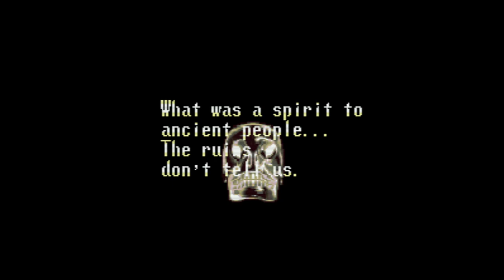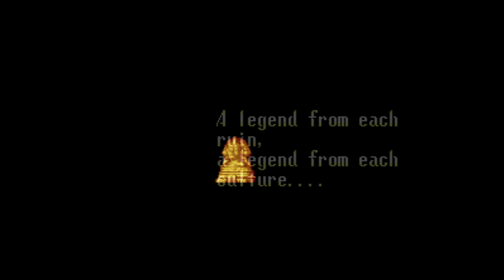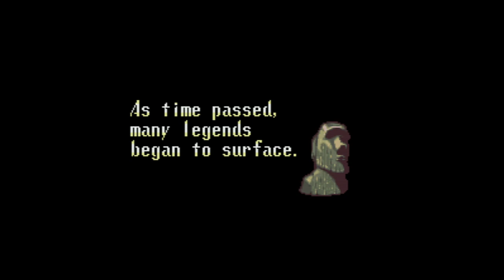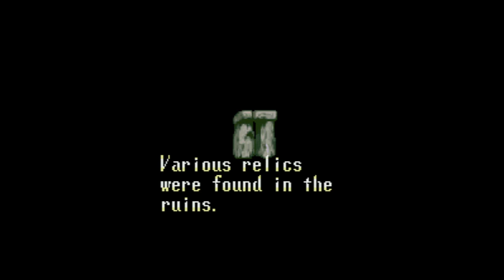Illusion of Gaia - Super Nintendo Entertainment System - Intro & Title Screen